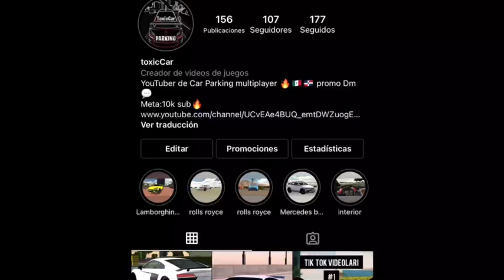Ya casi La Nueva actualización De Car Parking Multiplayer 😱